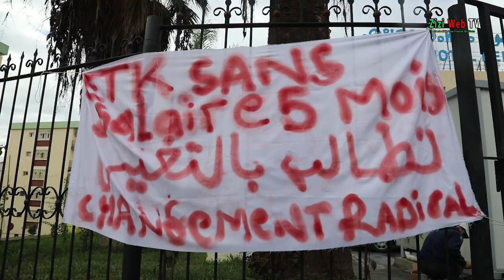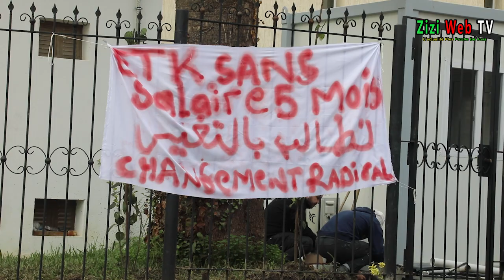Protestation Des Travailleurs Des Hôtels De Tizi-Ouzou ... Lundi 22 Novembre 2021 ...